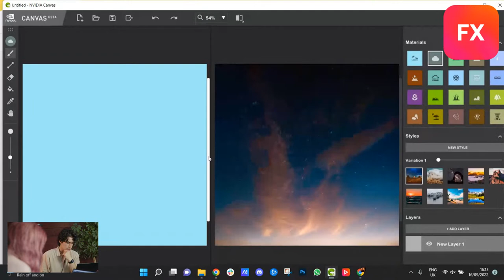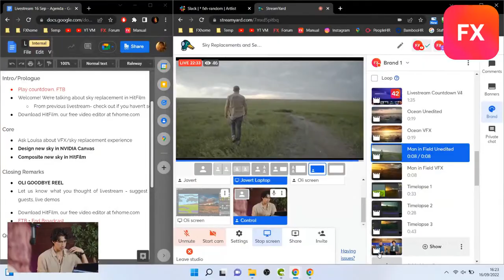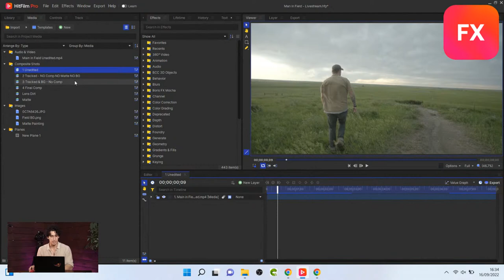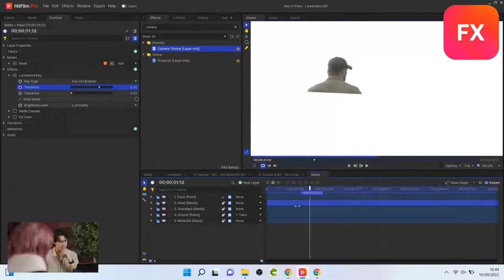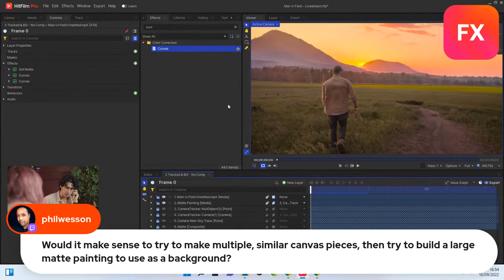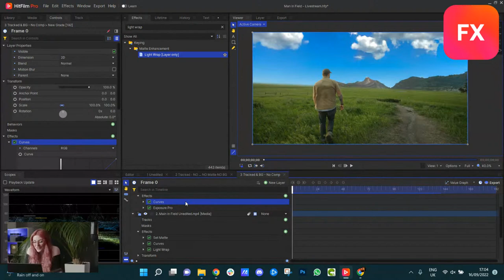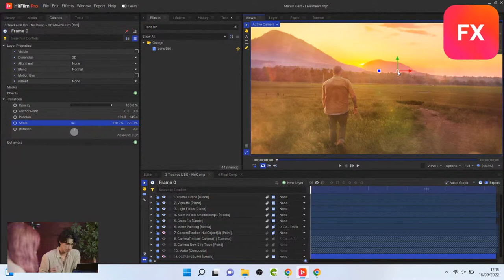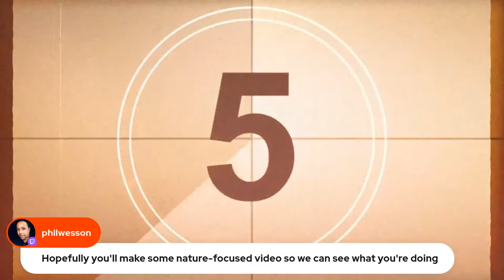Sky Replacements and Set Extensions with Nvidia Canvas | Live HitFilm Tutorial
Don’t let a drab sky ruin a near-perfect shot! With HitFilm you can quickly adjust many aspects of your shots. Sky Replacement helps you to enhance your footage no matter what the weather was doing during your shoot.